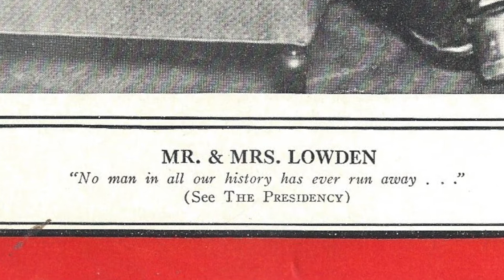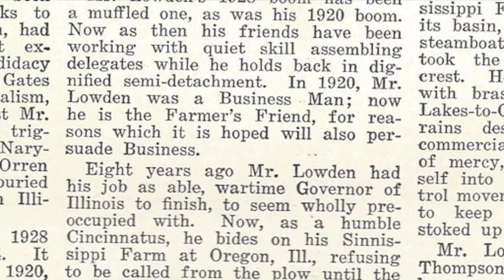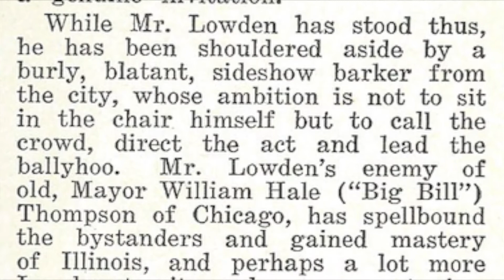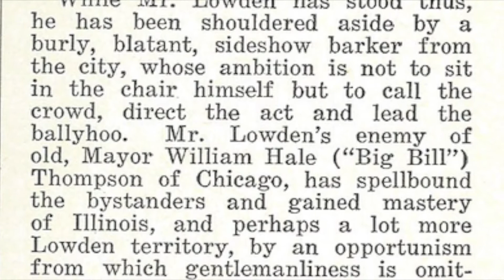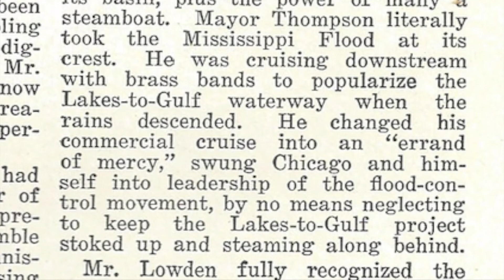Florence Pullman on the Cover of Time Magazine in 1927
Florence Pullman and her husband Frank O. Lowden appeared on the cover of Time Magazine on November 28, 1927. The story was about his presidential ambitions.